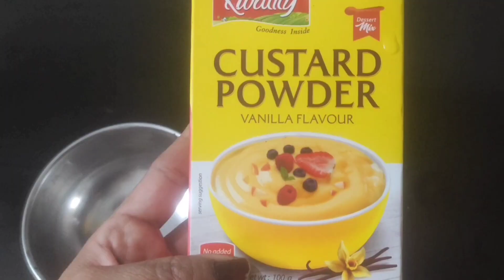ఇంట్లోనే చాలా ఈజీగా ఫ్రూట్ సలాడ్ సూపర్ టేస్ట్ గా ఉంటుంది 😋👌👌/fruit salad recipe in Telugu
fruit salad in Telugu #@wondersbyjyothi2189